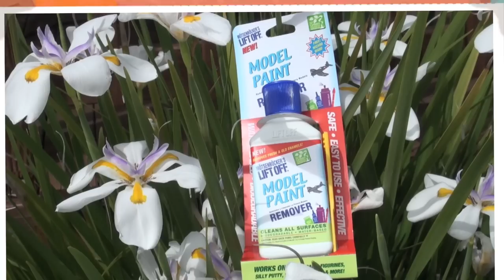LIFT OFF ® Model Paint Remover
NEW!  Mötsenböcker's LIFT OFF® Model Paint Remover safely breaks the bonds of paint (fresh or dry) from figurines, pottery, tables, desktops and more.  Model Paint Remover works on ceramic surfaces, stone surfaces, plastic and wood surfaces and much more!